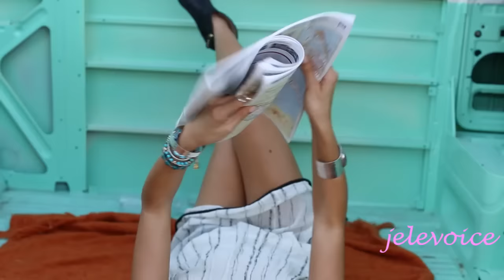Χρήστος Μενιδιάτης - Καίγομαι Christos Menidiatis Kaigomai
Μουσική: Παναγιώτης Μπρακούλιας - Μάριος Ψιμόπουλος
Στίχοι: Νίκος Βαξαβανέλης - Γρηγόρης Βαξαβανέλης

Στίχοι
Είναι τα θαύματα του κόσμου εφτά μα ανακάλυψ' άλλο ένα,
τα δυο σου μάτια που θυμίζουν φωτιά όταν κοιτάζουνε εμένα.
Τα καλύτερα έρχονται στα ξαφνικά και στο λέω ειλικρινά

Καίγομαι  καίγομαι έτσι απλά με μια ματιά σου
χάνομαι  χάνομαι στο βυθό του έρωτα σου.
Καίγομαι  καίγομαι ένα σου φιλί μου φτάνει
άνω κάτω να με κάνει και το μυαλό
και το κορμί να τρελάνει

Ήρθες και άλλαξε εντελώς η ζωή με άλλο τρόπο τη κοιτάζω
σε ένα κόσμο έξω απ' τη λογική πηγαίνω όταν σ' αγκαλιάζω.